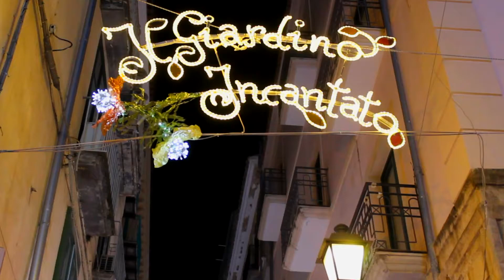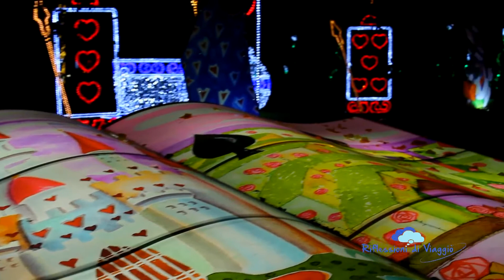Luci d'Artista, Salerno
Strepitoso luccichio di colori, strabiliante intreccio di pigmenti, eccezionale scintillio di riflessi, così si presentano le incantevoli luci di Natale a Salerno. Ogni angolo della città campana è curato nei minimi particolari per dare lucentezza al magico spettacolo delle luminarie d’artista. Un evento incantevole che richiama ogni anno migliaia di visitatori, i quali catapultati, subito, in un ambiente di insolito splendore, rimangono attoniti difronte a tanta meraviglia.